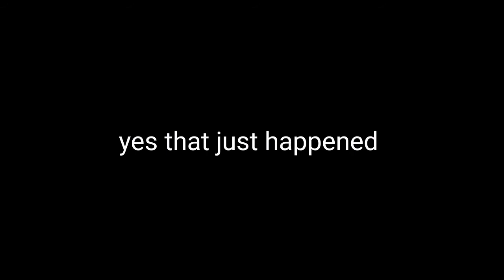THE BREAD KNIGHT RISES 3